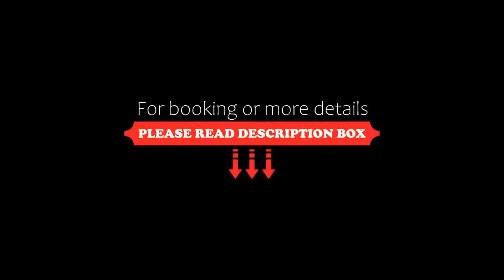Hotel Olympic by Patrick Hayat, Boulogne-Billancourt, France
About Property:
Hotel Olympic is set in Boulogne-Billancourt, less than a 10-minute walk from Parc des Princes Stadium and 800 m from Pierre de Coubertin Stadium. The hotel features free WiFi throughout the property. La Seine Musicale Cultural Centre can be found 1.9 km away.
Every room is fitted with a flat-screen TV with satellite channels. The rooms are also equipped with a private bathroom, featuring free toiletries and a hairdryer.
A buffet bre...
Property Type: Hotel
Address: 69 Avenue Victor Hugo, 92100 Boulogne-Billancourt, France
Searching For
1. Hotel Olympic by Patrick Hayat - Boulogne-Billancourt - France
2. Hotel Olympic by Patrick Hayat - Boulogne-Billancourt - France Address
3. Hotel Olympic by Patrick Hayat - Boulogne-Billancourt - France Rooms
4. Hotel Olympic by Patrick Hayat - Boulogne-Billancourt - France Amenities
5. Hotel Olympic by Patrick Hayat - Boulogne-Billancourt - France Offers and Deals
Audio Credit:
Track Title: Reasons To Hope
Artist: Reed Mathis